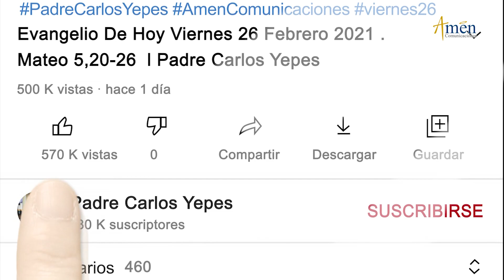Reflexiones de Hoy Martes 8 Febrero 2022 l Padre Carlos Yepes l Desarrollo Personal l Católica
👉 ¡Sana Tus Heridas Interiores!